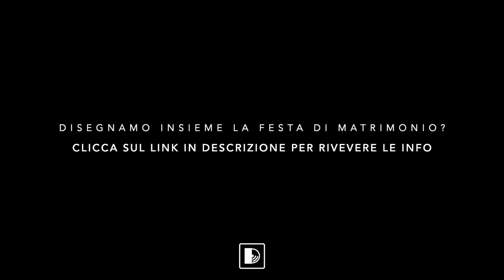Voci Black, Musica Live, Dj e Luci per Matrimonio a Canosa di P. | Orlando Johnson, Savio Vurchio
In questo video: voci black con Orlando Johnson, Savio Vurchio , Musica Live, Dj e Luci per Matrimonio a Canosa di Puglia. Episodio numero 18, Wedding Day, il video racconto dedicato alla parte artistica del matrimonio in Puglia.

Ai vostri ospiti volete regalare Sorpresa, Divertimento ed Eleganza?

 NO a soluzioni musicali preconfezionate
 NO attrezzature poco performanti per luci e suono (e all’ultimo costi extra…)
 NO esibizioni, battute o situazioni che possano imbarazzare sposi o ospiti

Cos’è Wedding Day:

Dj Danny, a modo suo, si racconta attraverso una serie di video girati durante una giornata a lavoro: dal momento dell’aperitivo, passando per la musica in sala, il montaggio dei vari setup audio/luci, la torta nuziale, il wedding party e tante Performance Live.

Danny si distingue per il suo carisma la sua estrosità e per il modo coinvolgente di stare dietro la consolle utilizzando anche la sua Voce.

I Servizi Inclusi nel Nostro Wedding Luxury Pack:

1 - Gestione artistica e conduzione dell’intrattenimento Musicale del Matrimonio con Danny Dj
2 - Animazione: colori e danze dal mondo: scegli una delle nostre animatrici fra Italia, Cuba, Brasile & Santo Domingo.
3 - Service audio: utile nel caso in cui il ricevimento sia diviso in più zone: Aperitivo, Antipasti, Pranzo o Cena, Taglio Torta Nuziale e Post Festa / Wedding Party.
4 - Platinum LightShow: effetti luce di ultima generazione trascineranno i vostri ospiti in un’atmosfera ricca di colori e spettacolo. Servizio dedicato al post-festa, l’after party: dopo il taglio della torta nuziale.
5 - Tecnico Audio/Luci: curerà il montaggio di tutte le attrezzature prima dell’arrivo degli ospiti in ogni singola zona e ne garantirà il corretto funzionamento.
6 - Personalizzazione dell’aspetto musicale: presso il nostro ufficio, sceglieremo insieme la musica che accompagnerà ogni singolo momento: l'ingresso in sala, il primo ballo, la torta nuziale e tutte le eventuali richieste.
7 - ConsulenzaArtistica: l’obiettivo è quello di fornirti soluzioni personalizzate sulla scelta di LiveBand, Vocalist, Artisti e Spettacoli da abbinare alla performance di Danny Dj.

Chi Siamo:

Siamo specialisti nell’organizzazione di eventi e spettacoli. Nello specifico DJ e musica per matrimonio, ma anche Compleanni, Feste di Laurea e Management artistico di musicisti, nonché di altre possibili attrazioni per eventi.

“La musica per il matrimonio va cucita addosso alla personalità della coppia”

Elaboriamo idee, soluzioni e consulenza su come organizzare al meglio un Evento. Tutto viene realizzato su misura, in base alle effettive esigenze di performance e di budget. Troverai competenza e professionalità: DJ e musica per matrimonio, singoli musicisti o band per Live music, animazione, spettacolo e deejay set altamente qualificati renderanno unico il tuo evento.

Se cerchi un sound decisamente giovane, sobrio e coinvolgente, contattaci! 👇

👜 Info & Booking
Mr. Danilo Pellicani

Come sempre vi ricordo di ISCRIVERVI a questo canale canale CLICCANDO sul BOTTONE ROSSO "Iscriviti" qui sopra per non perdere i miei video e del MATERIALE INEDITO che pubblicherò solo qui!

Giardino del Mago, Grazie per l’ospitalità 😊